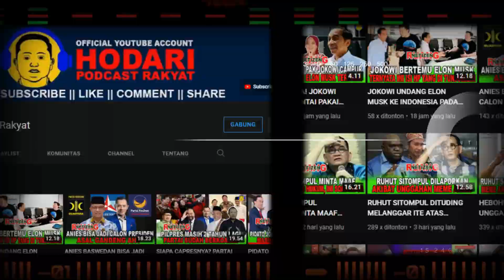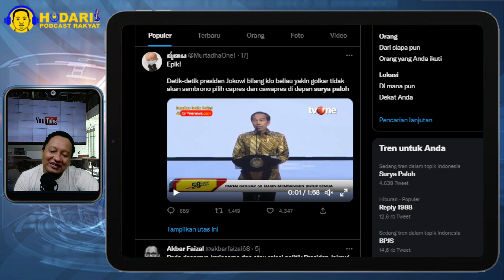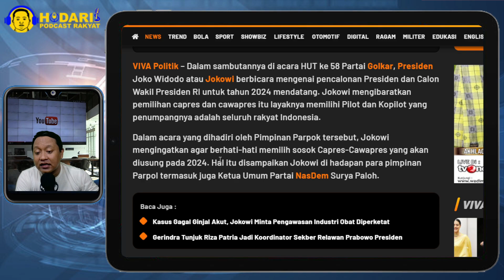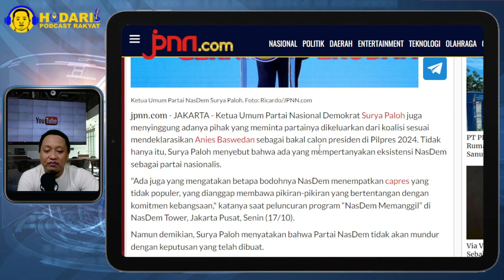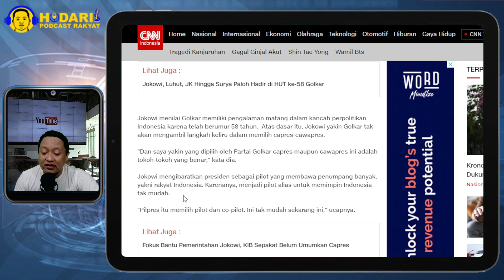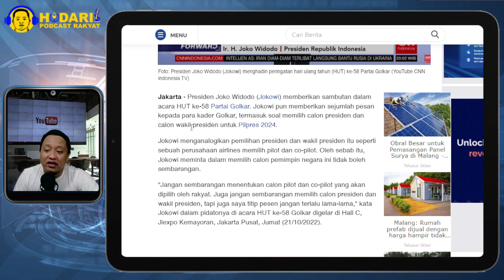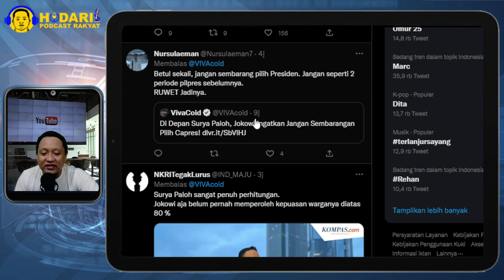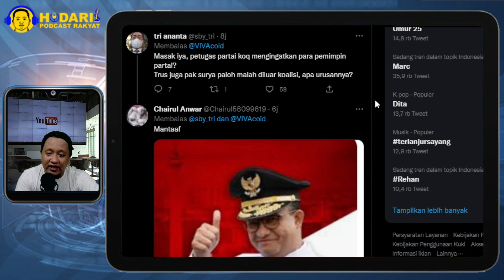JOKOWI: SAYA YAKIN GOLKAR TAK SEMBRONO DEKLARASI CAPRES 2024, JOKOWI SINDIR KERAS PAK SURYA PALOH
Presiden Joko Widodo memberikan pesan kepada Partai Golkar agar tak sembrono dalam mendeklarasikan capres dan cawapres di Pilpres 2024.